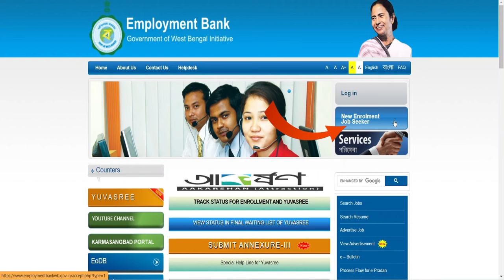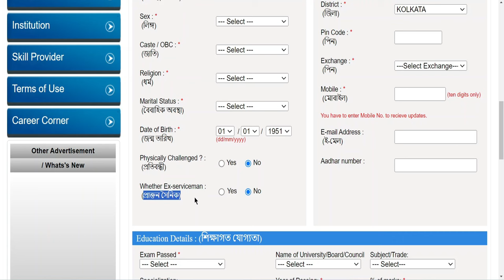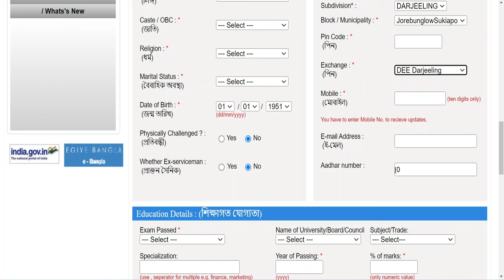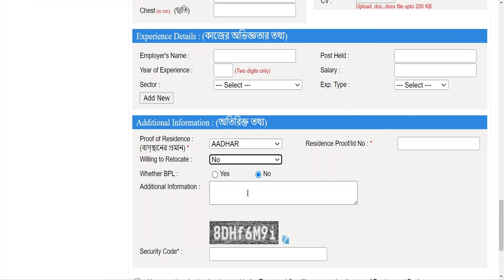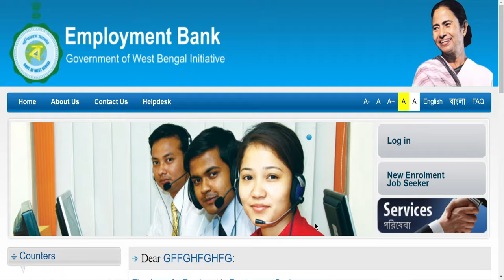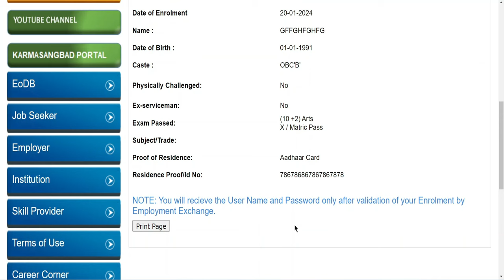Employment Bank New Registration Process 2024 || Yuvasree Online Form Fill Up Process 2024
employment bank form submit online,open concept bangla,employment bank new apply online,employment bank user id and password forgot,yuvasree prakalpa online form fillup,yuvasree prakalpa apply 2023,yuvashree prakalpa,yuvashree prakalpa new update,yuvashree prakalpa status check,yuvasree prakalpa west bengal,yuvashree form fill up online 2024,yuvashree form fill up kivabe korbo,yuvashree form fill up online,yuvashree form fill up online 2024 documents